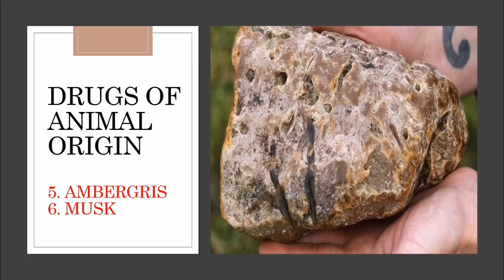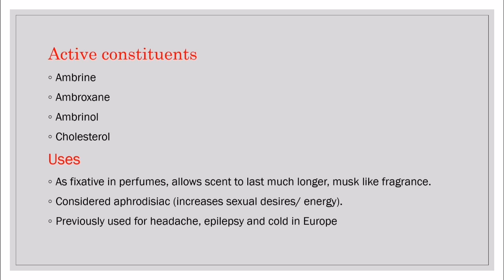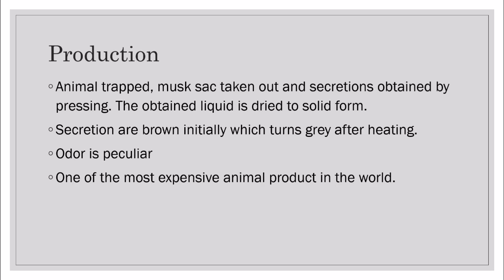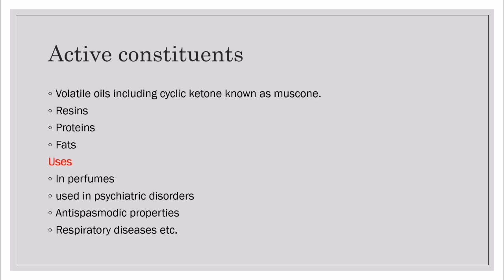Ambergris And Musk - Drugs Of Animal Origin // Pharmacognosy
I upload pharmacy videos in an eleborate and easy to understand way specially in urdu/hindi language for doctor of pharmacy, nursing and other students of health related subjects.